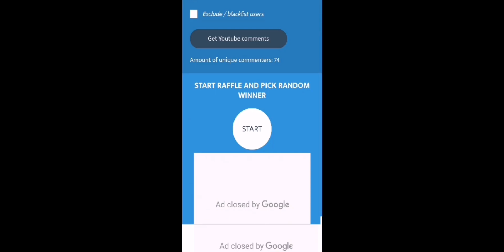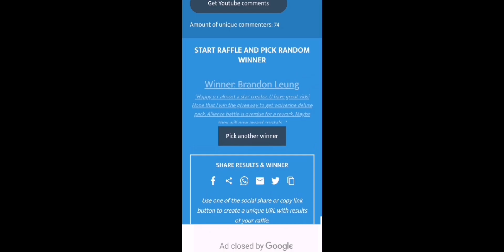Namor l Combat Hero ABX Guide (No Insight CTP) l Crystals Winner I Marvel Future Fight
Namor: Combat Hero ABX Guide (No Insight CTP) 😍